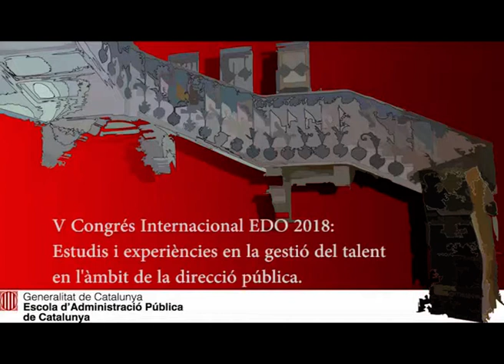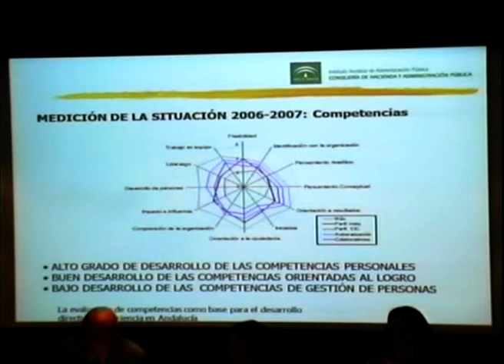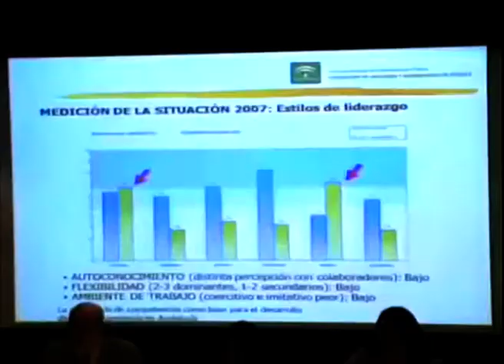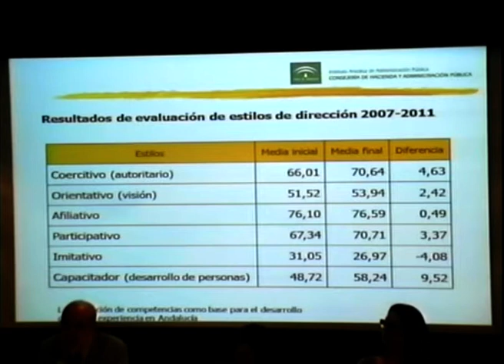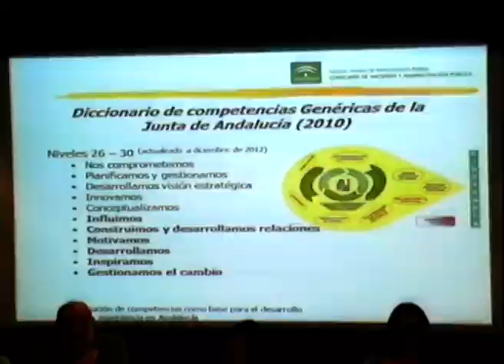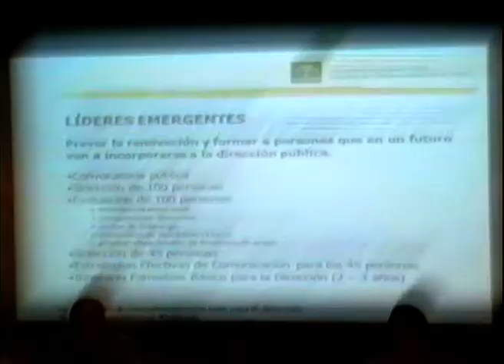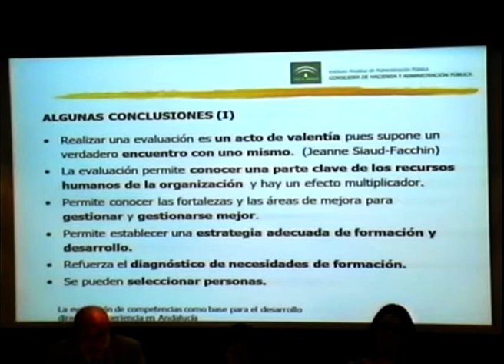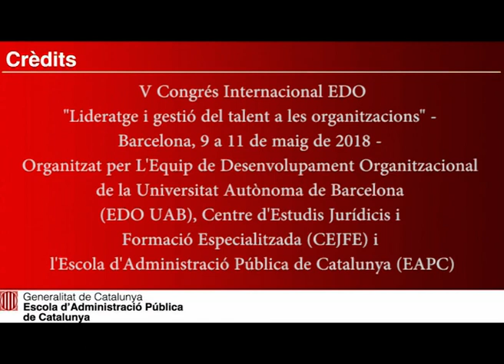Evaluación de competencias para el desarrollo directivo: Andalucía - Carlos Mª Suso